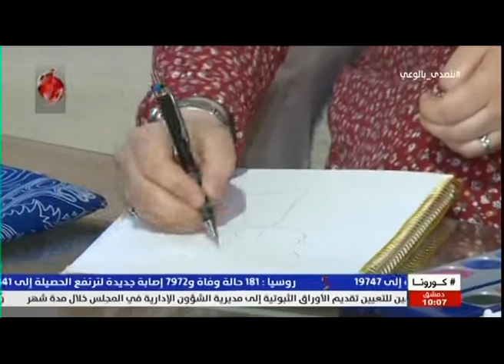نجلاء الداية - مشروع بكرى النا | صباحنا غير 2020/6/20